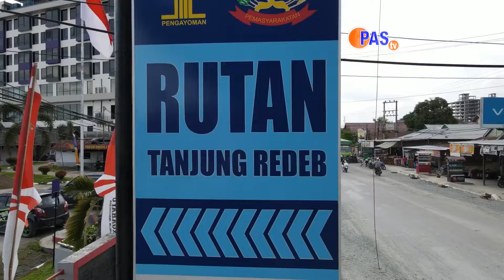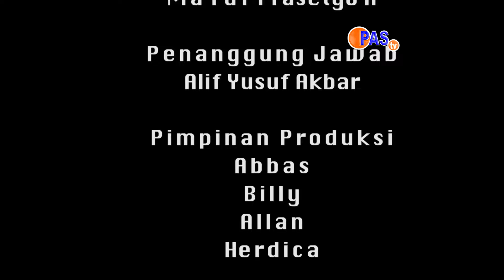Apa Kabar Pemasyarakatan |55